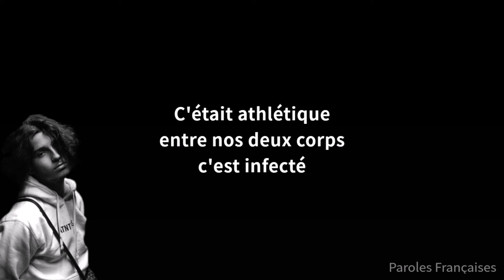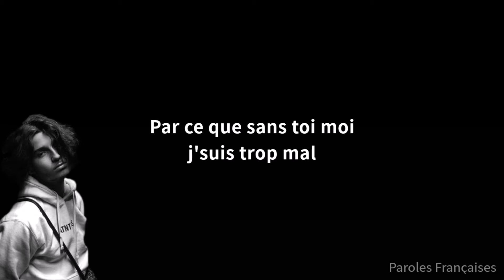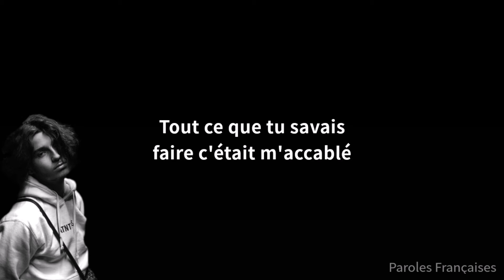Seth Sad - Infecté (Paroles)